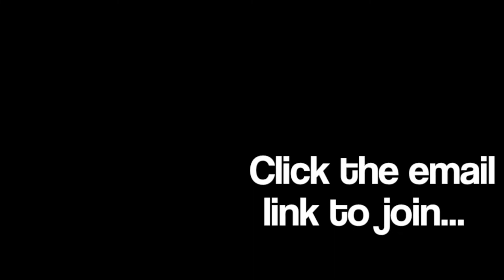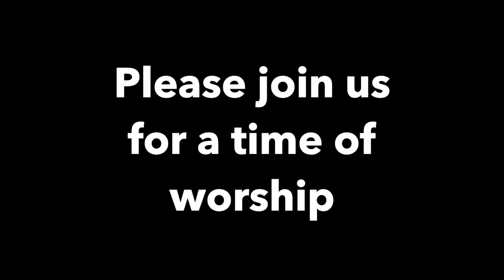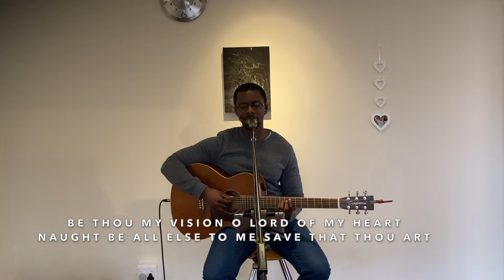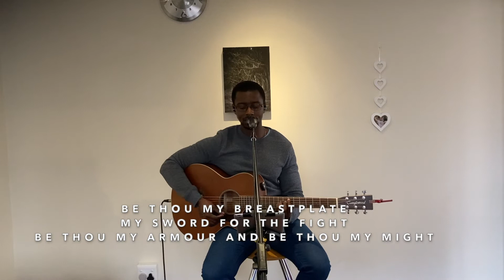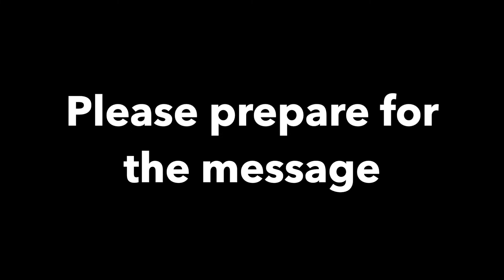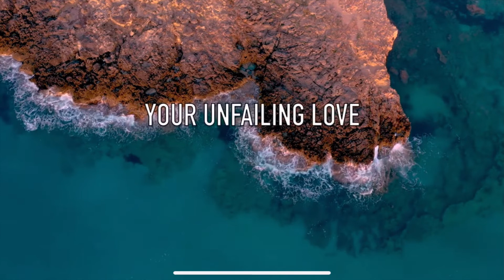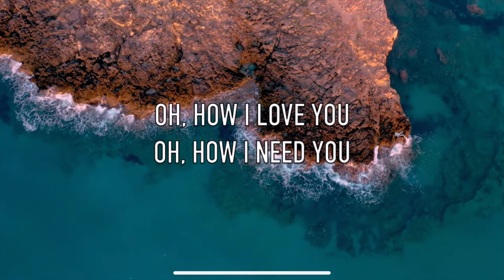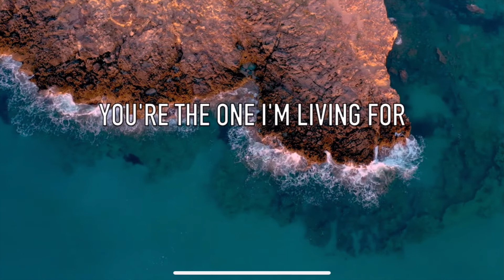Church Online - 7 June 2020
If you would like to give, here is the link to how you can

Neil's Zoom at Noon: Join Zoom Meeting Meeting ID: 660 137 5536 Password: PastorNeil